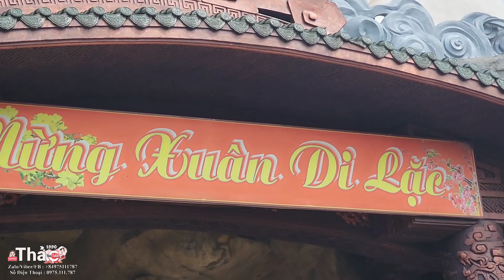Vỡ Trận - Trên 1000 Người Kéo Về Chùa Phật Lớn "THIÊN CẤM SƠN" MÙNG 6 TẾT.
Vở Trận  - Trên 1000 Người Kéo Về Chùa Phật Lớn "THIÊN CẤM SƠN" MÙNG 6 TẾT.

👉 Kênh THẢO 1990 VLOGS !

🔴 Nếu quý cô chú anh chị thấy :

- Chuyện độc Lạ
- Chuyện Tâm Linh
- Hoàn Cảnh Khó khăn
(Thảo 1990 Vlogs) sẽ đến hổ trợ !
🔵 Kết bạn zalo,viber,facebook :
( SĐT 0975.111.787 ) gửi hình ảnh cho thảo để xác nhận để đến giúp ạ !

🏧Tài khoản ngân hàng hổ trợ:
-  Chi nhánh : TP Châu đốc, An Giang.
-  Tên tài khoản : HUỲNH HOÀNG THẢO
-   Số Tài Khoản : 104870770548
-  ( Lưu Ý : Mọi người chuyển khoản nhớ để lại là giúp cho hoàn cảnh nào nhé ! )

🔴Lưu ý : Đôi Lúc Không Liên Lạc Được (Vì đang quay),Cả nhà nhắn bên zalo hoặc viber,facebook nhé !

● Cảm ơn bà con cô bác đã quan tâm và theo dõi video của Thảo 1990 vlogs !
Xin cảm ơn cả nhà thân yêu ạ.

-🚹Chủ đề  : Tâm linh - độc lạ - từ thiện
- Cảm ơn đại gia đình nhiều lắm,đừng quên đăng ký chia sẽ video giúp thảo nhé !

Xin cảm ơn tất cả bà con thân yêu ạ !